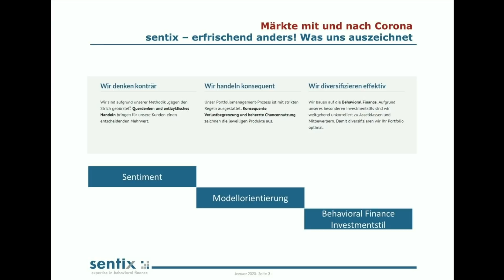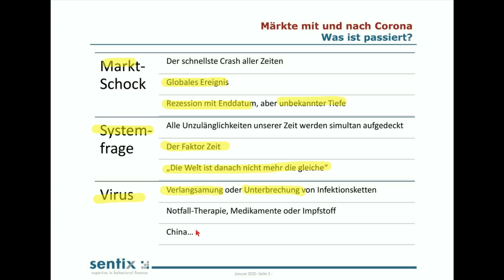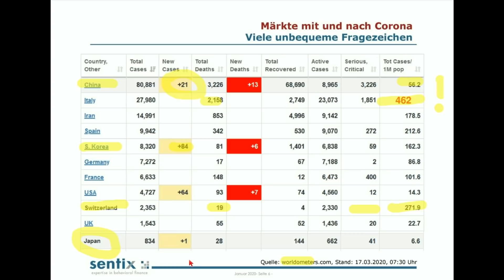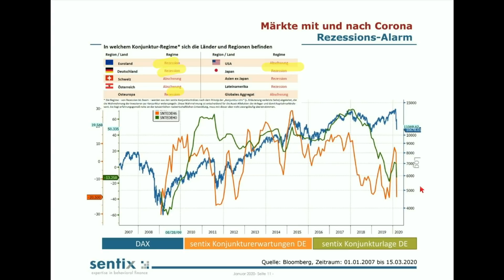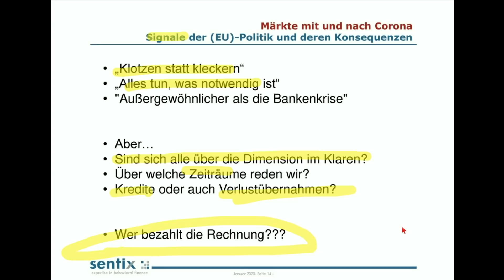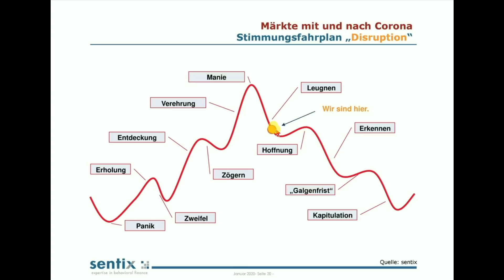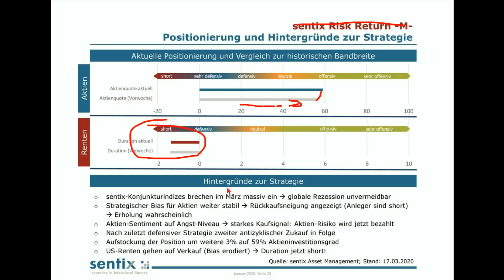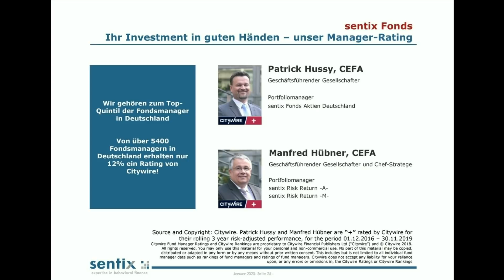Die Märkte mit und nach Corona - ein Update zur aktuellen Lage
Die Märkte befinden sich im Panik-Modus. Die pandemische Ausbreitung des Corona-Virus hat die Weltwirtschaft und die Kapitalmärkte infiziert. Maßnahmen, das Virus und damit auch die negativen Folgen für die Weltwirtschaft einzudämmen werden diskutiert. War es das mit dem Ausverkauf? Sind die Portfolios bereinigt oder drohen neue verhaltensorientierte Fallstricke?

Erfahren Sie aus erster Hand, welche neuen Erkenntnisse die sentix-Indikatoren liefern und wie wir uns nun in unseren Fonds positionieren!